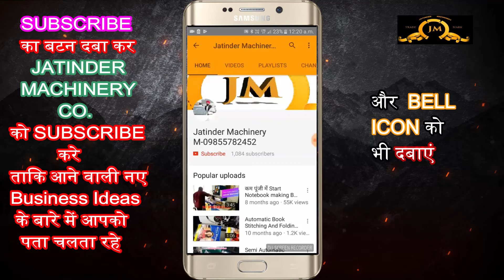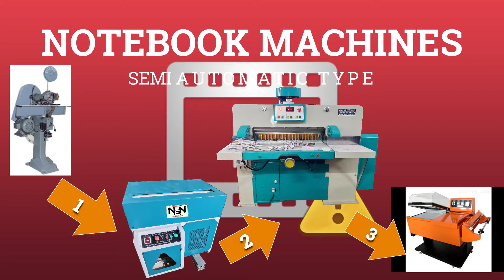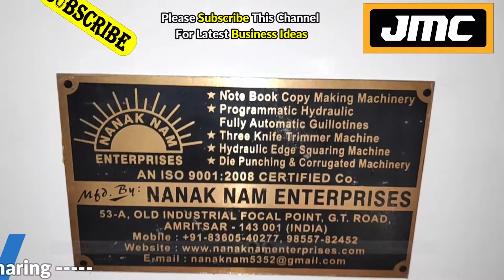लाखों कमने का मौक़ा | Note Book Making Business| Book Making Machine |New Business Ideas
Title-

Manufacturer of --
Lamination Machine,
3/5 Ply of Paper Corrugating Machinery Plant,
4 Bar Rotary Cutting Machine,